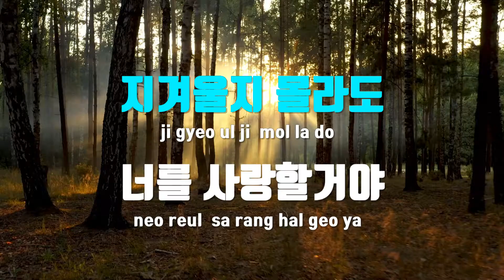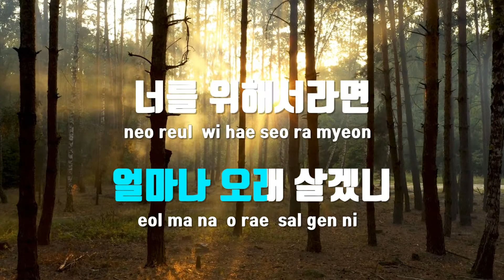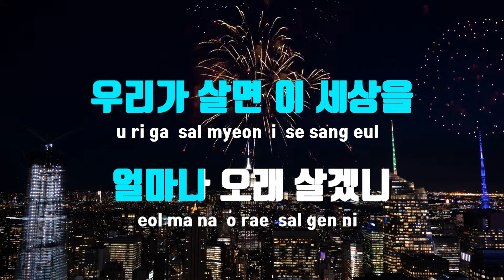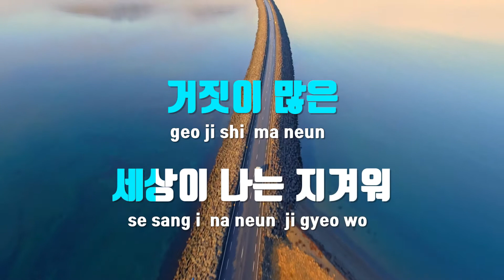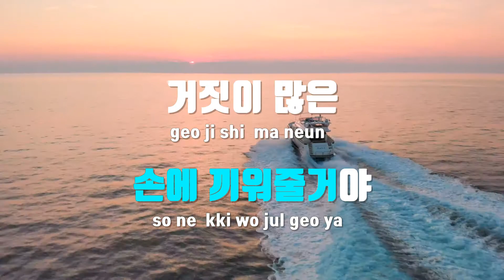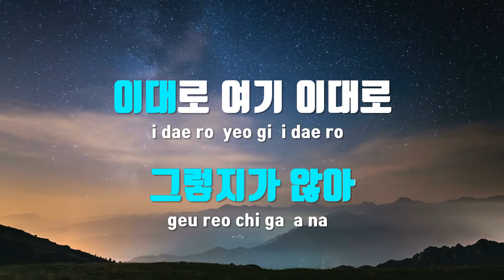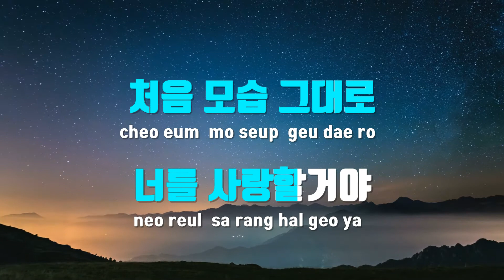[TJ노래방] 21세기에19세기사랑 - 김종환 / TJ Karaoke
21세기에19세기사랑  --  김종환